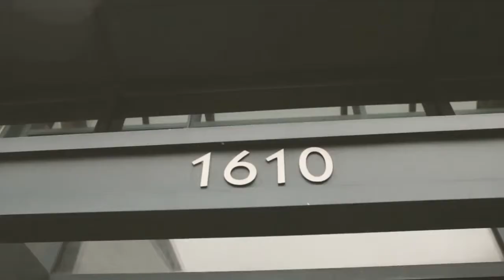Kanada Dil Okulu - Montreal EC English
EC Montreal dil okulunda ister İngilizce, isterseniz Fransızca eğitimi alın. Muhteşem Kanada sizi bekliyor. Detaylı bilgi ve maliyetler için